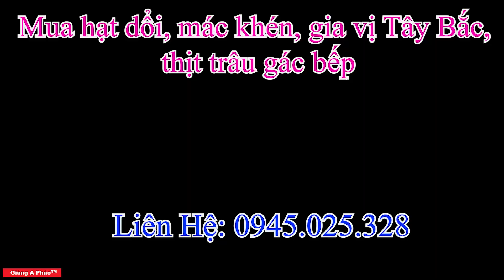Bố vợ đưa con rể A Đô đi thăm anh em nhà ngoại